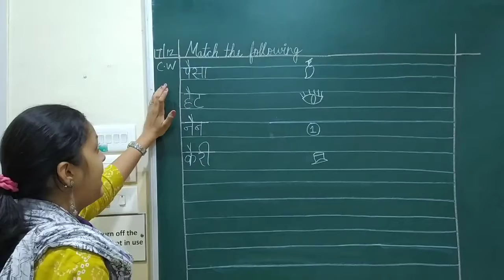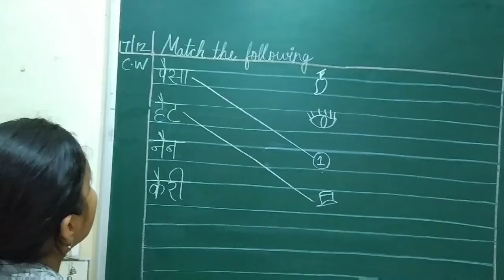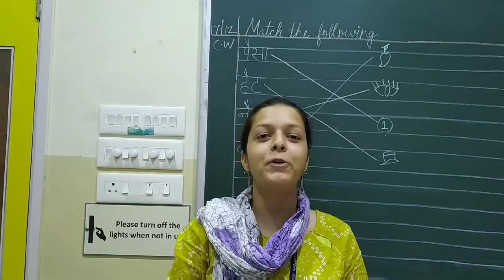Hindi writing- Match the following for UKG students Pratibha International School